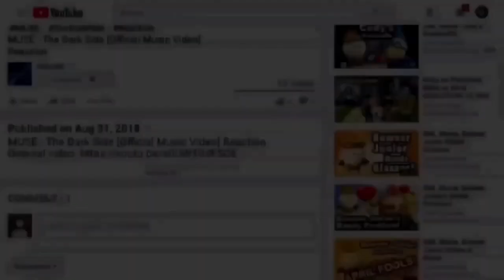SMG4: The Japan Trip Reaction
Reacting To SMG4: The Japan Trip